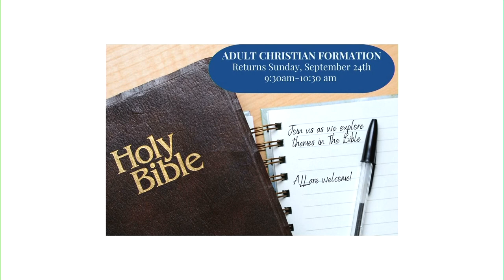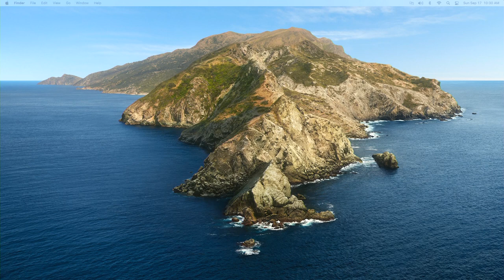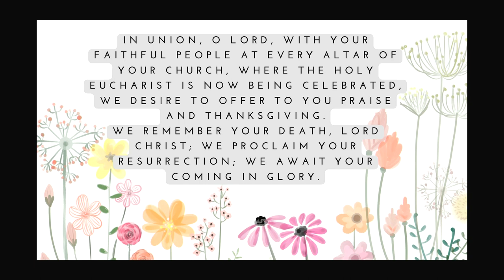2023-09-17 - The Sixteenth Sunday after Pentecost ~ The Holy Eucharist: Rite 2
Join us this morning in worship!

To learn more about the events in the life of St. Mary's, be sure to read our monthly Bell Ringer publication